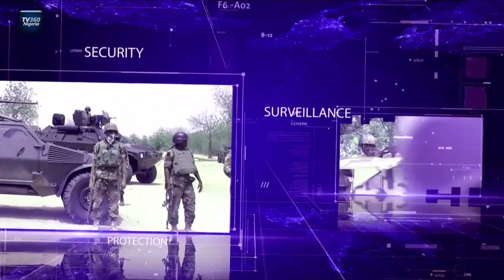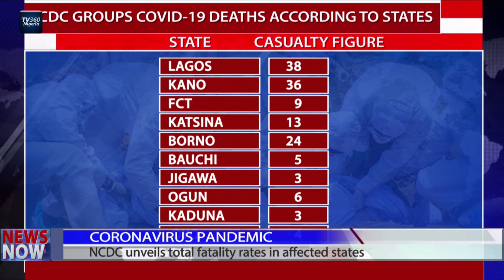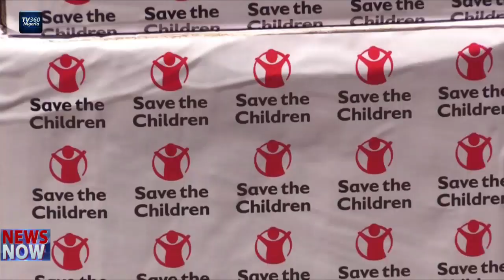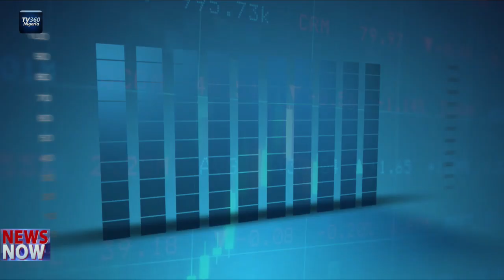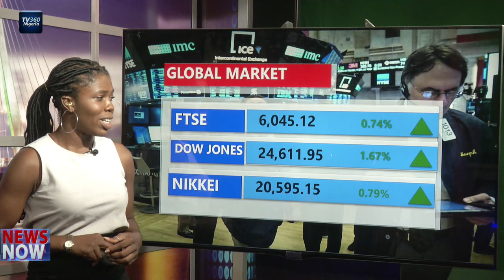TV360 News Now – May 20, 2020 | TV360 Nigeria